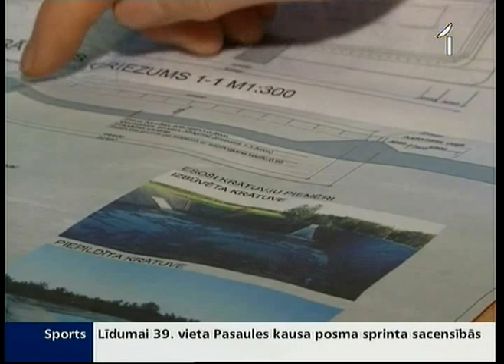Suntažos varētu būvēt šķidro mēslu glabātuvi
Pašvaldībai ir jāieklausās iedzīvotāju viedoklī vai jārīkojas atbilstīgi saviem uzskatiem par pareizu saimniecisku rīcību? Šāds jautājums aktualizējies Ogres novada Suntažos. Vairākums ciema iedzīvotāju kategoriski iebilst pret cūku šķidrmēslu glabātavas celtniecību. Taču novada domes deputāti pieļauj, ka iedzīvotāju viedokli varētu neņemt vērā.